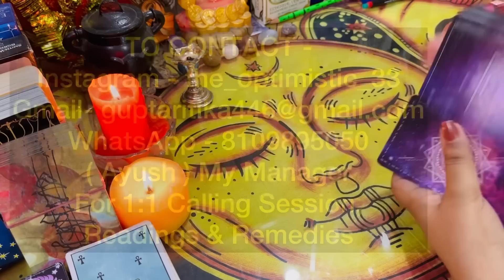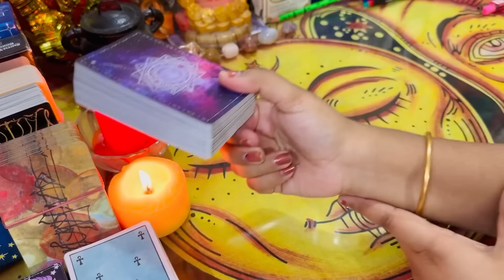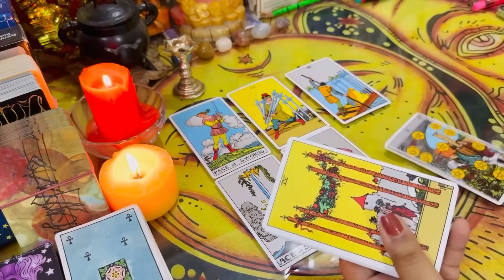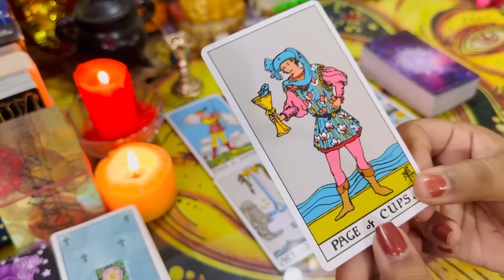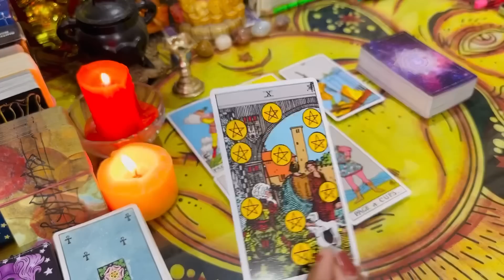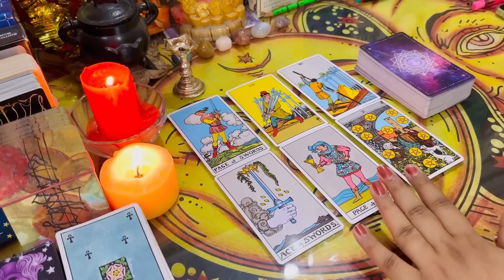✨222✨CHEAT किया आपको 😨 NEXT ACTION, CURRENT ENERGY ❤️